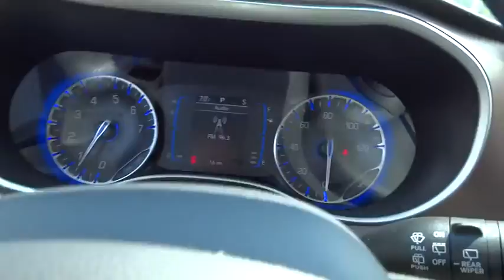2017 Chrysler Pacifica Elmhurst, Forest Park, Oak Lawn, Schaumburg, Melrose Park, IL 170004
Hawk CDJR
7911 W Roosevelt Rd

Come view this vehicle today at our Hawk CDJ location!  7911 W. Roosevelt Rd, Forest Park IL 60130.  This credible MiniVan will have you excited to drive to work, even on Mondays! Blow out pricing!!!  Priced below MSRP. Extremely sharp! Safety equipment includes: ABS, Traction control, Curtain airbags, Passenger Airbag, Daytime running lights...Other features include: Bluetooth, Power locks, Power windows, Auto, Air conditioning...